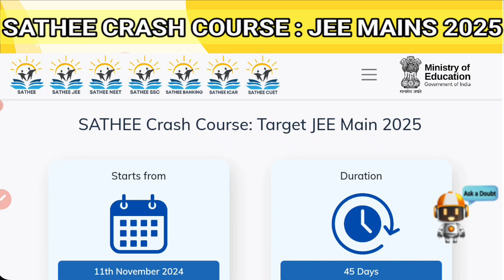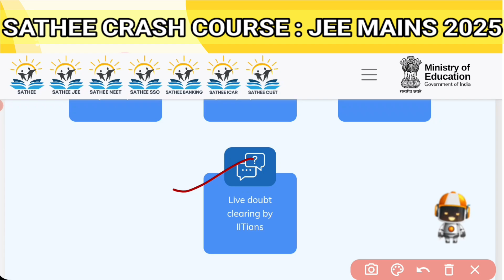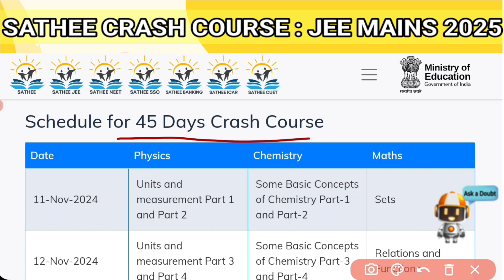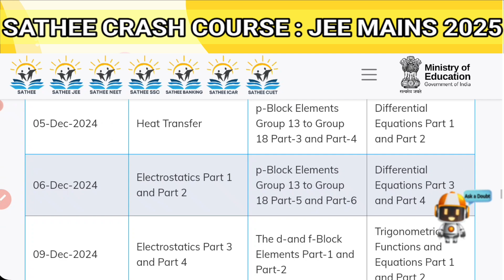SATHEE : IIT Kanpur 45 days Crash Course for JEE Mains 2025 | Free of Cost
SATHEE IIT Kanpur 45 days Crash Course for JEE Mains 2025 for free of cost